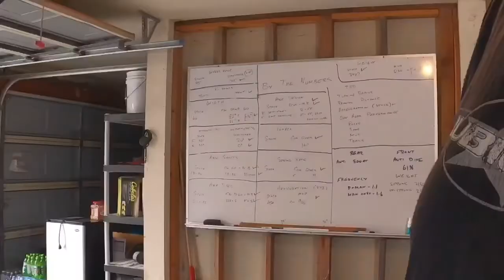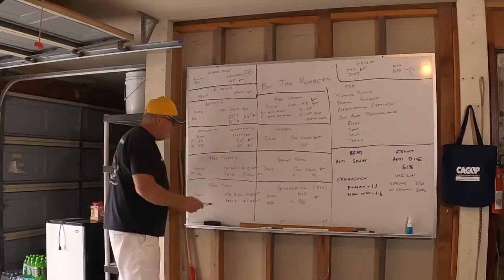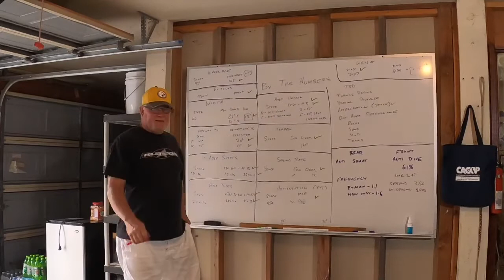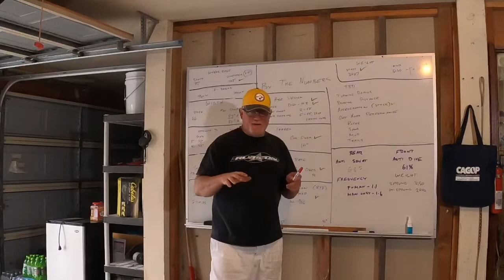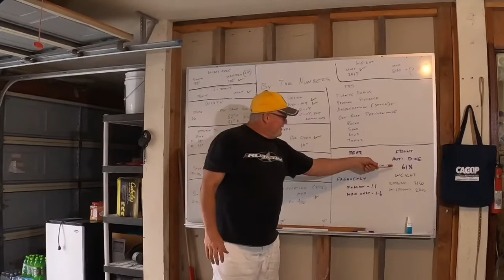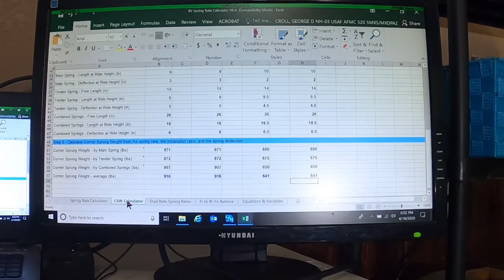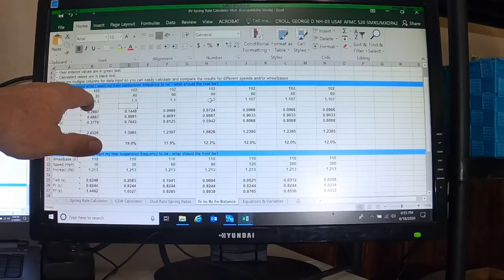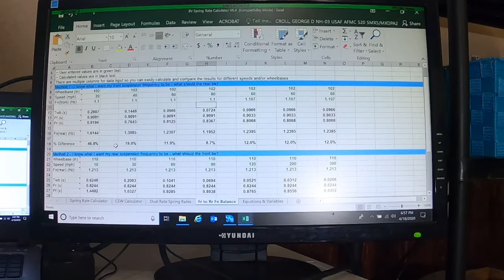Dana 60 Wrap Up